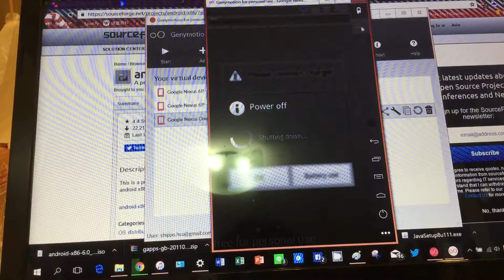What will it happen when you set a virtual Android 2.3.7 device's battery to 0% and discharge?